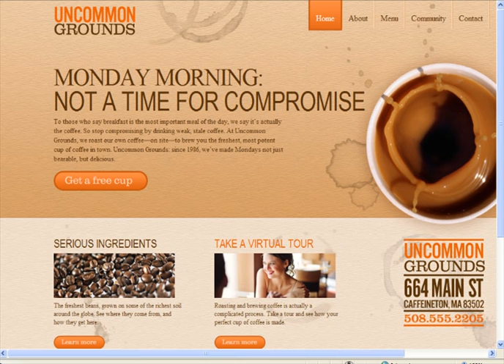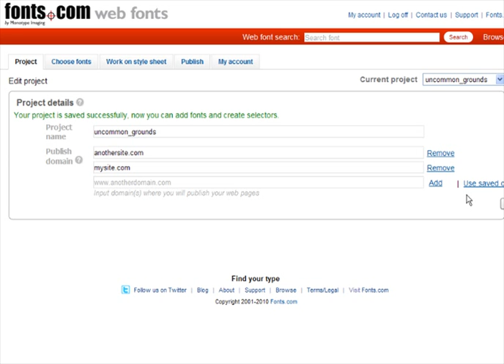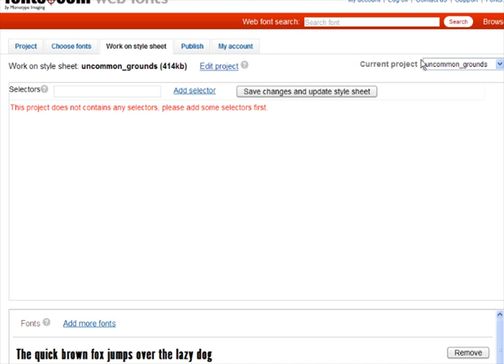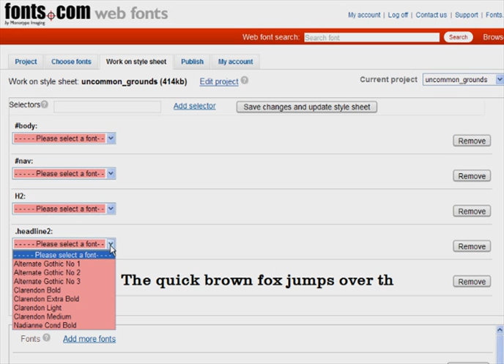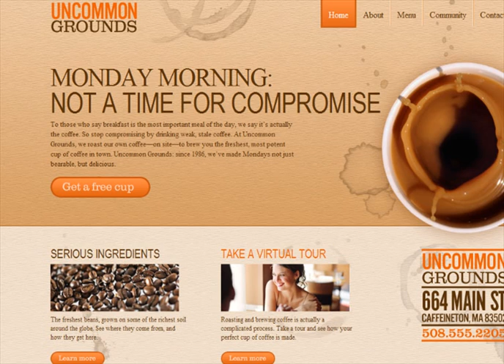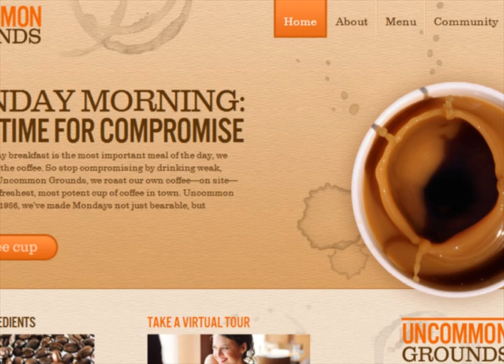Fonts.com Web Fonts Tutorial Video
Add great looking fonts to your Web site in three easy steps.

   1. Create a project
   2. Choose and assign fonts
   3. Add a short script to your site